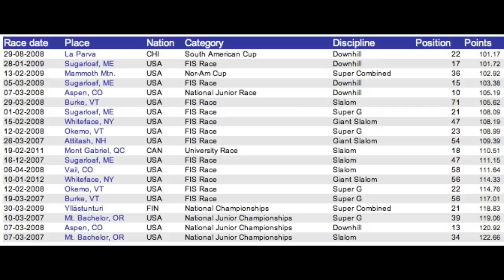American Mob - Arc City